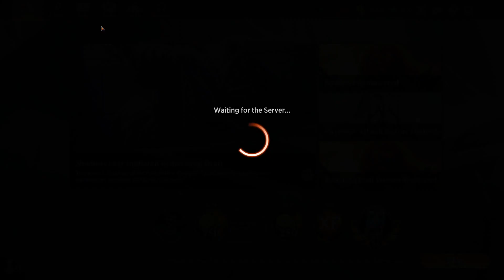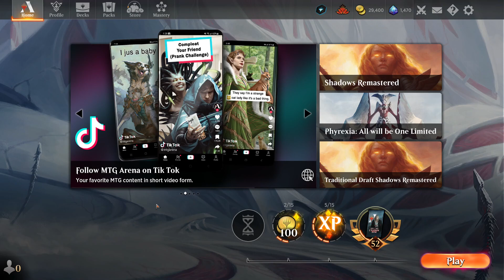Daily Magic Episode 150 - Magic: the Gathering Arena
Amateur commentary over multiple matches of Magic the Gathering Arena.

Below are the Deck Lists for those used in the video:

Boros Counters
4x Homestead Courage
4x Loran's Escape
4x Ancestral Anger
4x Kumano Faces Kakkazan
4x Monastery Swiftspear
4x Play with Fire
4x Illuminator Virtuoso
4x Electrostatic Infantry
2x Baird, Argivian Recruitor
4x Angelfire Ignition
8x Plains
10x Mountain
2x Battlefield Forge
2x Sundown Pass